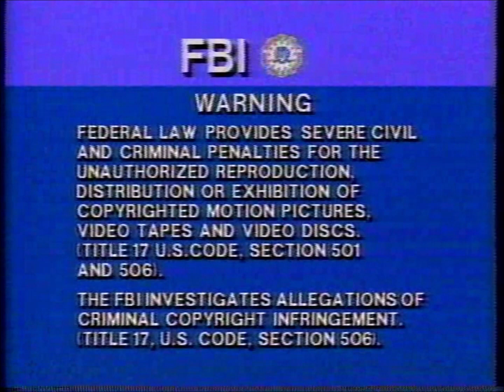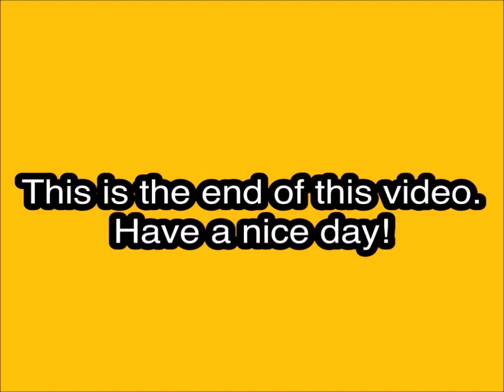Opening to Willow VHS (1995)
Tape printed in the 35th Week of 1995 (Between August 27, 1995 and September 2, 1995)
Duplicated by Rank Video Services America (Northbrook, IL)
VBI says *BHCP62*

Contents:

1. Columbia TriStar Home Video logo
2. FBI Warning screen
3. Metro Goldwyn Mayer logo
4. A Lucasfilm Ltd Production
5. in association with Imagine Entertainment